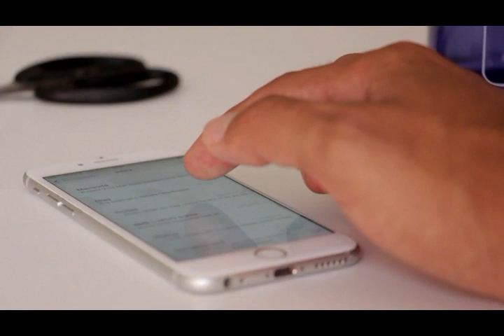The Inside story Fawad Chaudhry And Sami Abraham Latest Matter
1  How to Check Vehicle Registration Details in Pakistan ll panjab ll carll bikel  clike hire
 2  Cash Limit to Carry with You At Saudi Airports - Urdu/Hindi by yeh kasy clike hire
5  How To Check Qatar Iqama And pasport expiry date and Driving License Online Expiry Date Status urdu  clike hire
6  How to Check Naqal Kafala OR Tanazul online of saudi arabia urdu hindi  clike hire
7  How to Get Saudi Kafeel SPONSOR ID Number Online Without Absher yeh kasy urdu hindi clik hire
8  how to check final exit with sponsor id urdullfinal exit visa printllfinal exit visa check ksa hindi  clik hire
9  HOW TO CHECK YOUR IQAMA FEE PAID OR NOllhow to check iqama expiry datell check trafic fine hindi clike hire
10 how to change stc wifi password in urdu hindillhow to change wifi password hindi clike hire
11  How To Know WiFi Password In Real Way? wifi ka password kasy dikhty hy?how to heck wifi password cliek hire